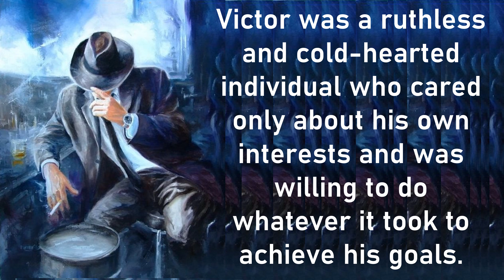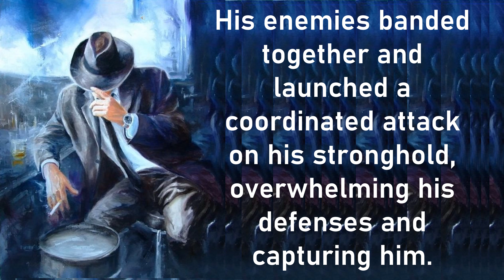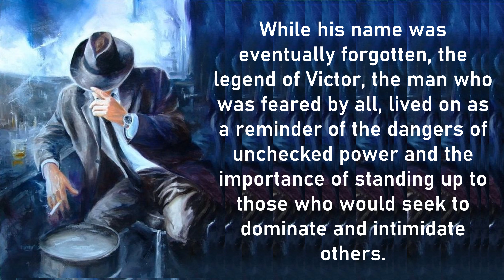Story Of Victor | Learn English Through Stories | Improve Your English Vocabulary | Cloud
Learn English Through Listening Stories.  Please let us know in comments if you like our content & Story. Let us know if you want us to make content on story you like.❤️

More Keywords!
English Story
English Story with subtitles
short story
english stories,
practice english,
English Stories,
audio book

1976, allowance is made for "fair